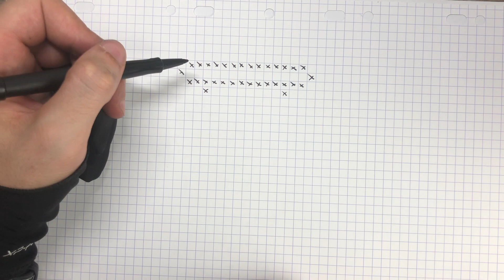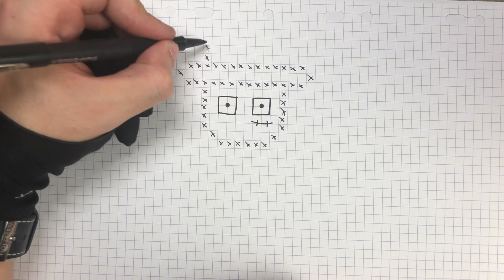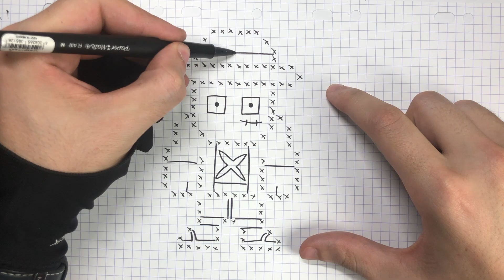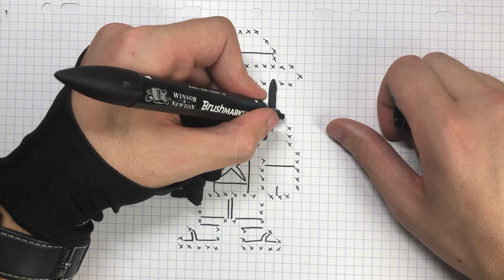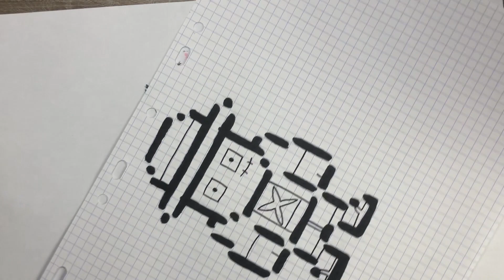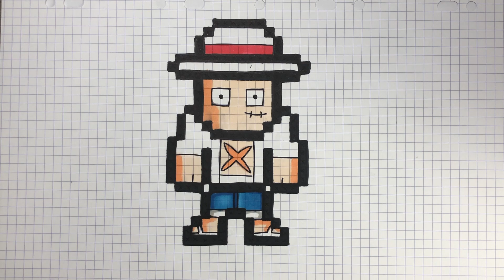DESSIN FACILE LUFFY PIXEL ART ONE PIECE